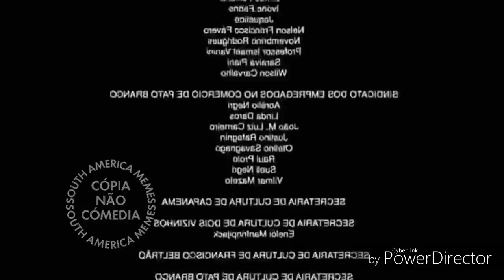S O F R Ê N C I A